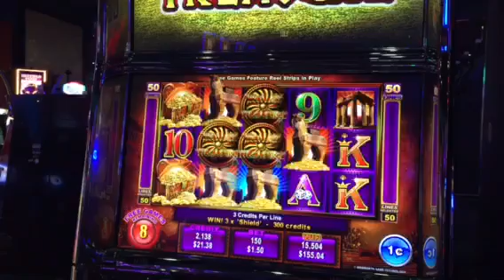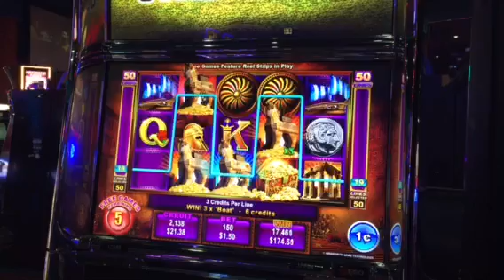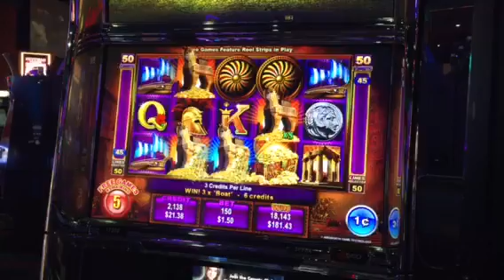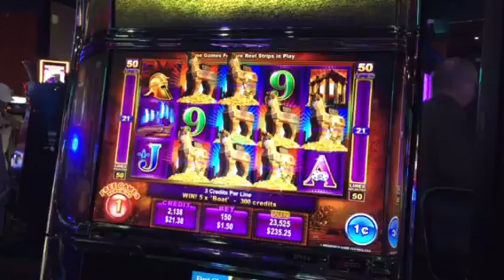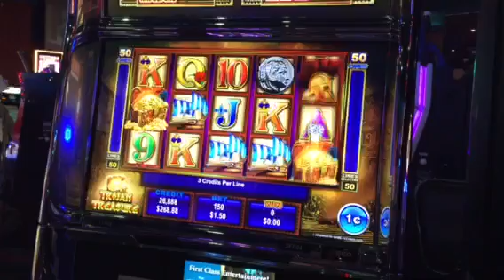Trojan Treasure Slot Machine 5 Symbol Trigger Free Spin Bonus Spirit Mountain Casino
Hubby was playing this game and triggered the bonus with all 5 symbols for a nice hit!